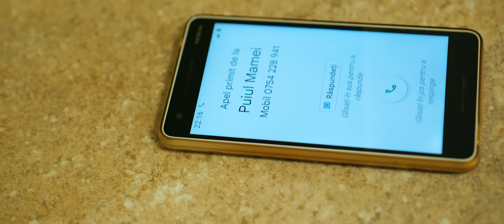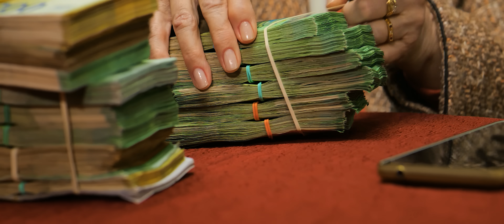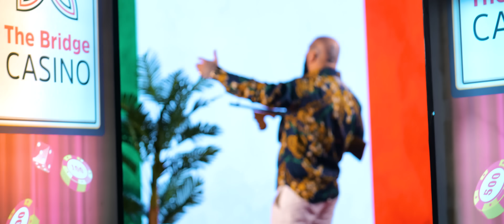Dani Mocanu - Mama miliardara | Official Video